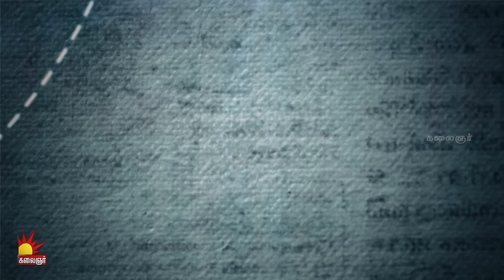கௌரி | Gauri | Episode - 35 | Sujitha | Raghav Ranganathan | Kalaignar TV